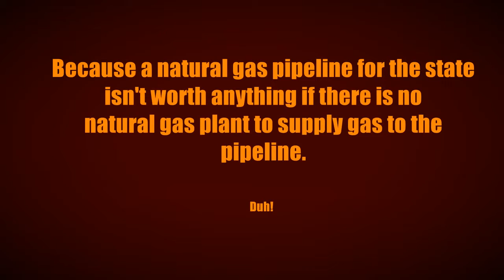HB 74 LNG Plant Alert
Here you can write article